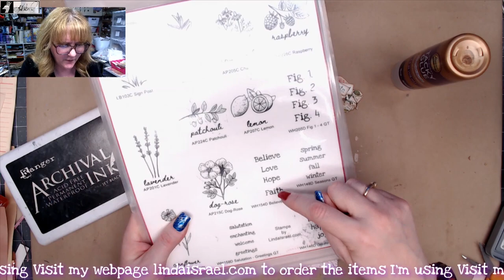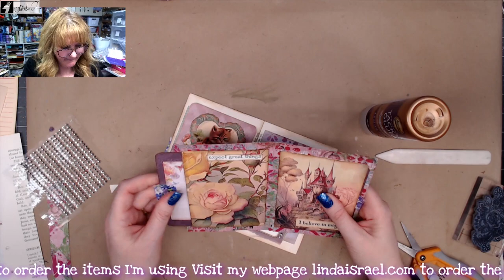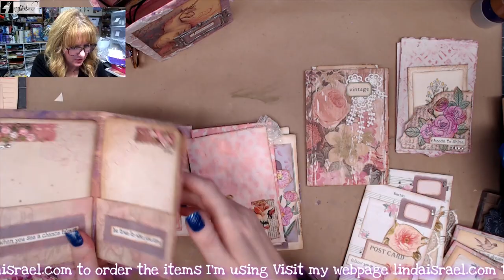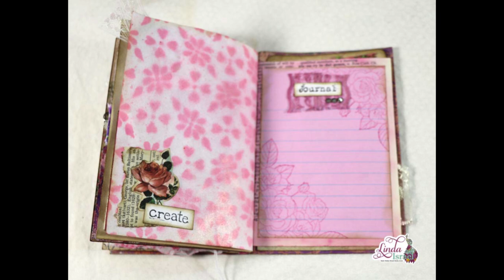Creating Mini Journal using Instant Ink Box Part 2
In this post I'm Creating Mini Journal using Instant Ink Box. I've been saving the boxes from the Instant Ink program and decided that I would try to use one for a junk journal.  The idea came about after I cut the top off of a couple of boxes to use for storage in a drawer.

Fairytale digital Kits by Calico Collage
Valentine digital kit by Calico Collage
Scrapbook paper
Gel Prints
Bling
Fabric
Lace
Tear off note papers
Washi Tape
Distress Oxide Picked Raspberry Ink
Jet Black Archival Ink by Ranger

Where you can find me:
Amazon Store: My favorite products all in one place

Want to write to me? Here is my mailing address:
Linda Israel
818 W Main St
Yukon, OK 73099
USA